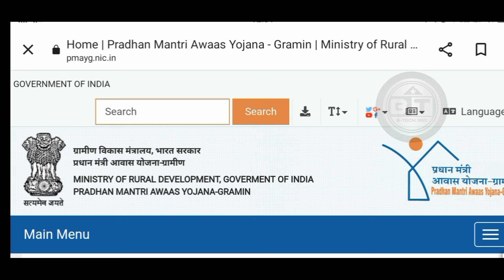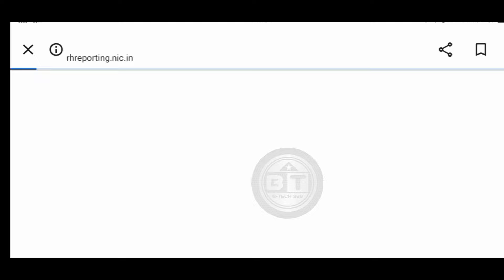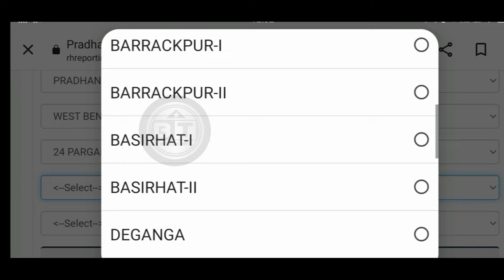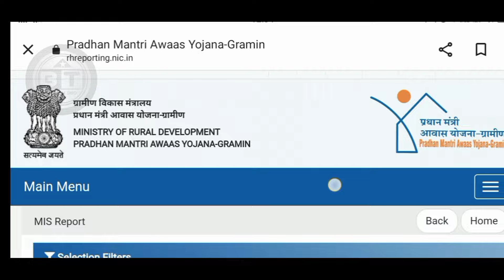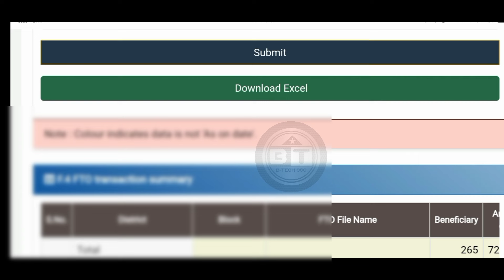2024 সালের ঘরের নতুন লিস্ট। নাম থাকলেই মিলবে ঘরের টাকা। এইভাবে দেখুন লিস্ট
2024 সালের ঘরের নতুন লিস্ট। নাম থাকলেই মিলবে ঘরের টাকা। এইভাবে দেখুন লিস্ট
abua awas yojna jharkhand
अबुआ आवास योजना
abua awas yojana list 2024
pradhan mantri awas yojana 2023
abua awas
jharkhand awas yojana 2024
abua awas yojana 2024
abua awas yojana kitna paisa milega
abua awas yojana jharkhand list kaise dekhe
abua awas yojna kya hai
bpl house status check online
assam
abua awas yojna
gramin digital zone
dipankar mahato
abuva awas yojana jharkhand
pmayg nic in 2022 23 new list assamese
sarkari ghar assam 2023
geotag house list assam 2023
pmay new list 2022-23 assam
assam house list 2023
bpl house list 2022 assam
pradhan mantri awas yojana 2023 list kaise dekhe
2023 sarkari ghar
pmay house design assam 2023
fast tech
pmayg nic in 2022 23 new list assam
abua awas yojna jharkhand new update 2024
pm janman awas yojana
abua awas list kaise dekhe
abua awas yojna list 2024
abua awas final list
abua awas yojana kab milega
pradhan mantri awas yojana 2024 list kaise dekhe
abua awas yojna me prathmikta kya hai
अबुआ आवास योजना permanent wating list 2024|abua awas yojana list sarkar aapke dwar jharkhand
jharkhand